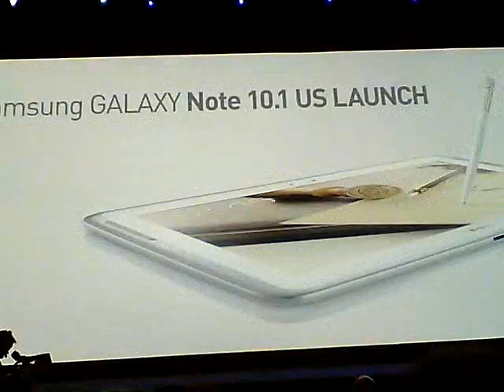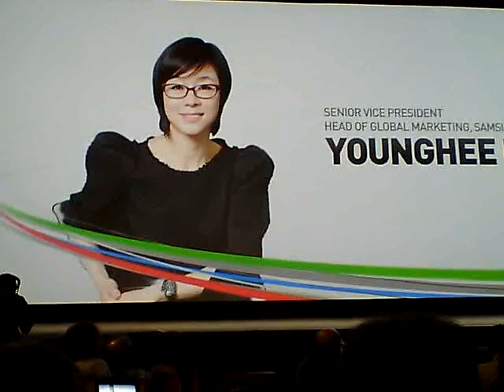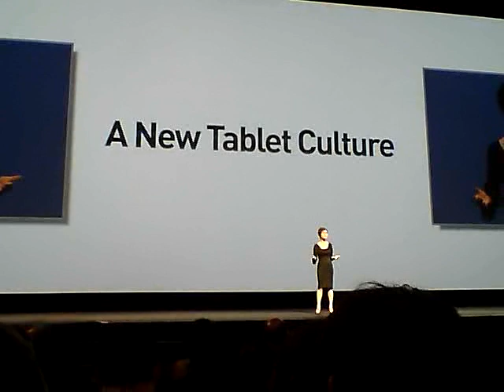samsung galaxy note 10 1 younghee lee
Younghee Lee says Samsung Electronics has sold over 10 million Galaxy Notes in the past 9 months!